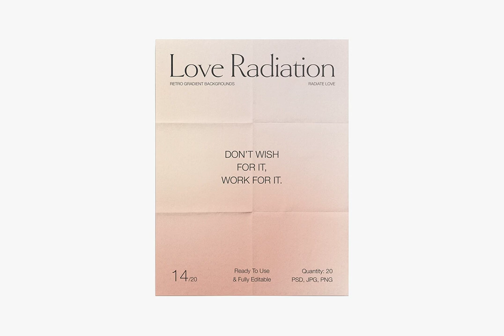Download Retro Vintage Nude Grainy Gradient Backgrounds Stock Graphics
Replete with style and hefty doses of retro charm, these nude gradient backgrounds at YouWorkForThem offer a uniquely aesthetic blend of vintage and minimal design. Infused with a grainy texture, these graphical backgrounds are perfect for web designers, brand curators, and digital artists looking to add a touch of abstract elegance to their projects.

Our collection of 20 PSD, JPG, and PNG backgrounds feature the level of adaptability required by today's creative professionals. With organized layers and an impressive 4500x3000 dimension and 300 DPI, they provide an impeccably crisp and clear canvas for your creativity. Every color and element is customizable, so you can tailor the palette to your exact requirements.

Assert your brand's identity with these versatile gradients, designed for websites, digital services, product designs, and social media templates. We have done the heavy lifting for you, providing an accessible and intimidatingly stylish solution to your design needs. Experience the thrill of unlimited creative possibilities with the Retro Vintage Nude Grainy Gradient Backgrounds.